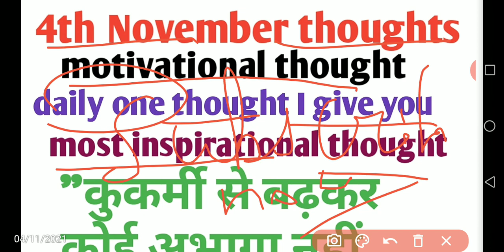4th November motivational thought most inspirational thought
Motivational thought

most important thought